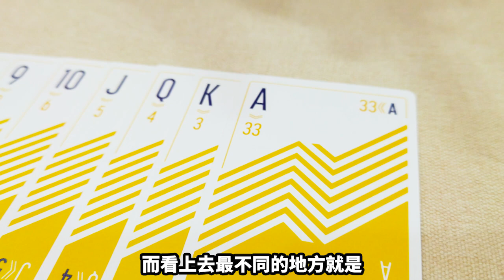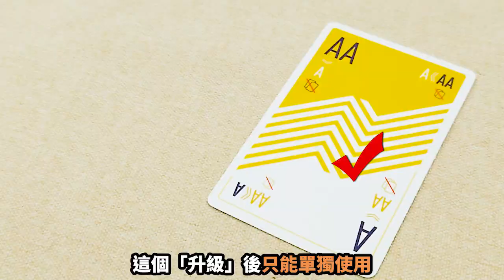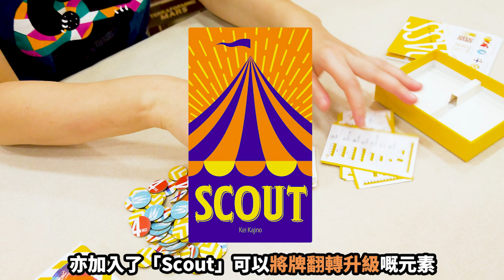【柴娃娃】「桌遊規則系列」比鋤大弟更有變化，更有挑戰。「PASS」規則教學(166)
00:00 開場
00:58 遊戲設置
01:21 開始遊戲
02:42 牌型介紹
03:36 標記介紹
04:36 計分方式
04:57 遊戲總結